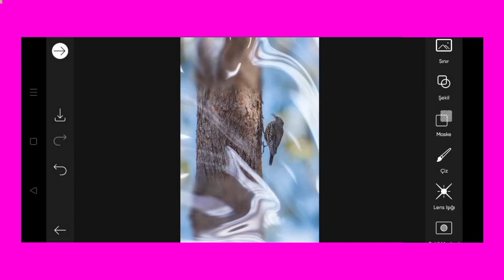Trending HDR video | A Screen Of Pure Pink sdc editing cc | Background | Bp Backdrop A380F K #100